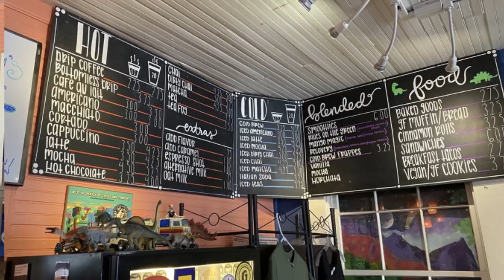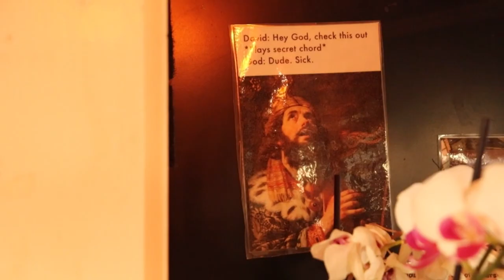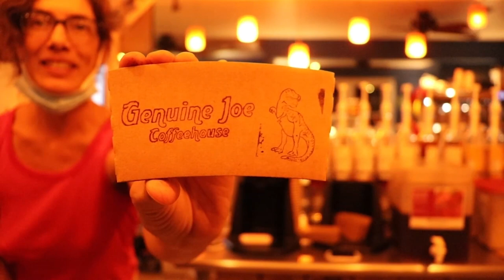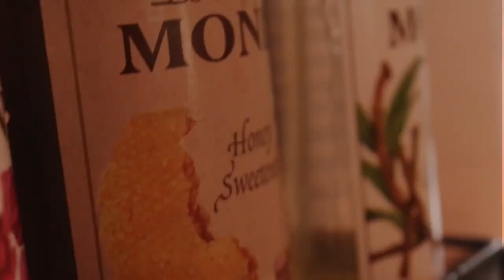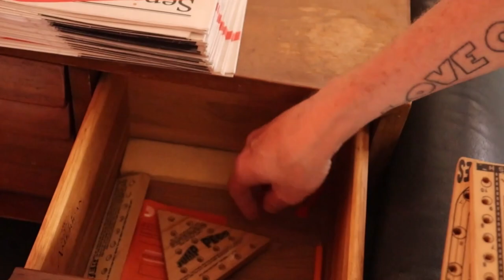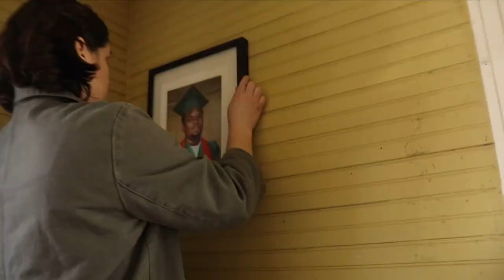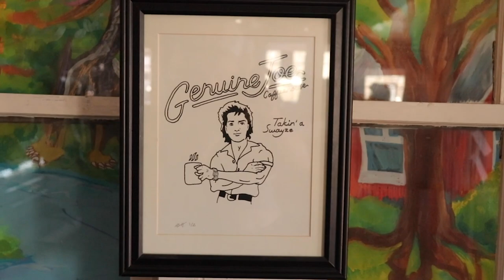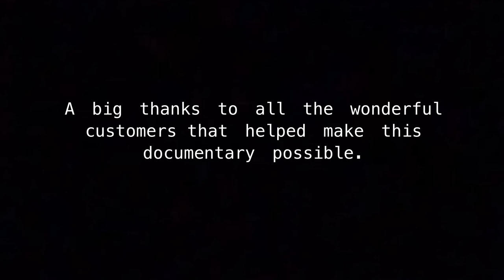Genuine joe's documentary.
I'm Meg Cazin. And I created a documentary that unexpectedly ended up meaning a whole lot more to me than I had anticipated. I work at a coffeehouse in Austin Texas called "Genuine Joe's". And it's exactly what it sounds like. Film is my passion. And this documentary is evidence of that.

...Look at that I think I just accidentally made a movie.